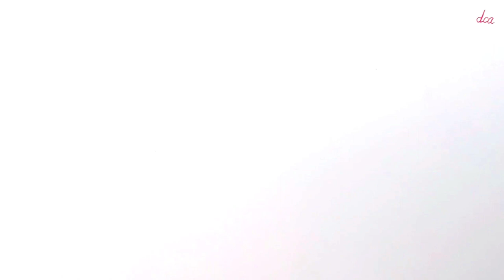How to Draw a Suger Glider Easy For Kids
learn how to draw an easy cute Sugar Glider | Draw a possum
step by step drawing tutorial video
Easy to follow drawing instructions for beginners.
Step-by-step drawing instructions that are enjoyable.
Use pencils, pastels, markers, etc. to create drawings.
Have fun being inventive and making art!

Easy drawing tutorials with step-by-step instructions are available here.

ধাপে ধাপে নির্দেশাবলী সহ সহজ অঙ্কন টিউটোরিয়াল

تصویر بنانے کا طریقہ

كيف ترسم